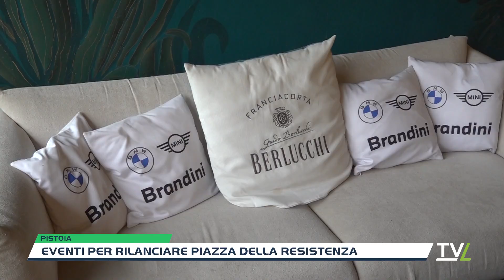Eventi per rilanciare Piazza della Resistenza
La Fortezza 59, il locale situato all'interno del Giardino di Piazza della Resistenza, più comunemente conosciuto come Piazza D'Armi, rilancia.Per dare sempre più forza al progetto di riqualificazione dei giardini, il locale cerca di attrarre sempre più cittadini, con eventi dedicati a grandi e piccoli ed a tutte le ore del giorno e della sera. Con uno staff in gran parte rinnovato, si parte a Novembre, con tre eventi legati al mondo del basket, in particolare pistoiese.